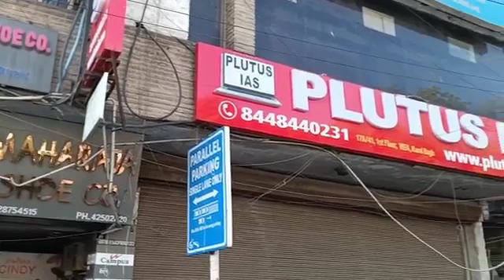Best IAS Coaching in Aya Nagardonedone iaspreparation mumbai Institute Rank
3. Best Bank PO Coaching in Delhi Best Video of Today's